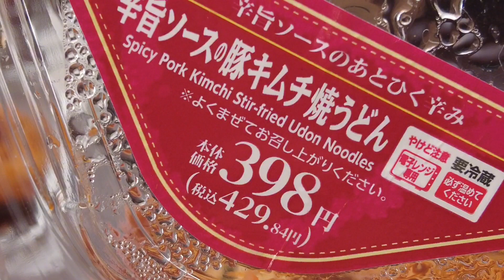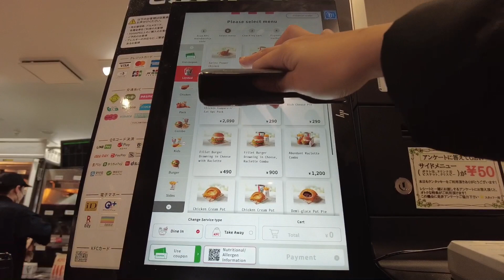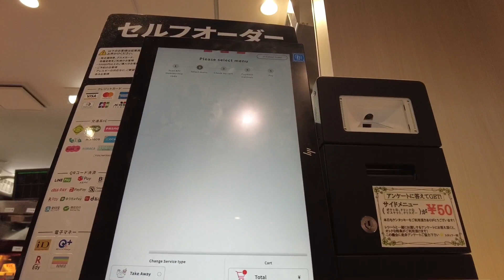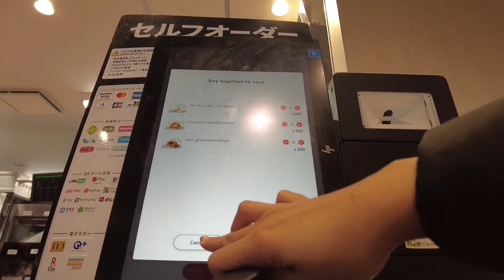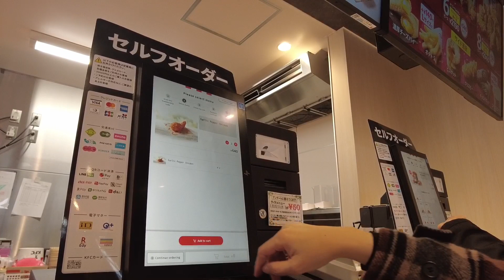A Day in Life | Shopping @ Shimamura, fashion store | FAYE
𝐒𝐨𝐜𝐢𝐚𝐥𝐬 🤍
Threads: @faye.alvarooo